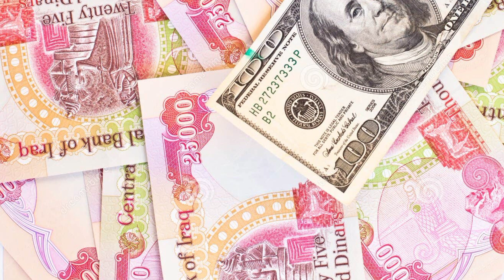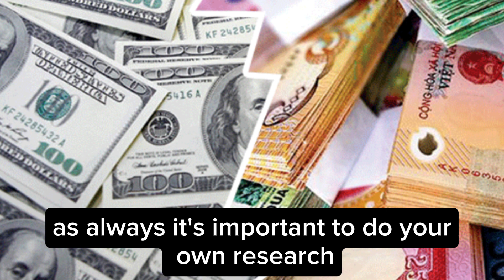Iraqi Dinar News-IQD News Update-Selling Back the Dinar- Iraqi Dinar Guru Update Today